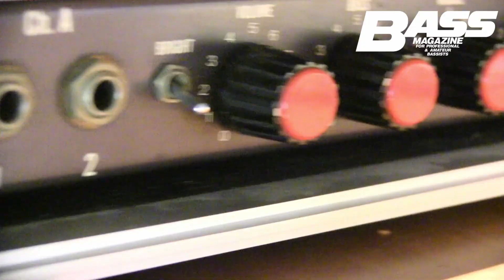【第95回】今年こそレベル・アップしたい人限定“練習への向き合い方” 石村順の低音よろず相談所 〜Jun's Bass Clinic〜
BASS MAGAZINE WEBとの連動企画、
『石村順の低音よろず相談所 〜Jun's Bass Clinic〜』
第95回目のテーマは“今年こそレベル・アップしたい人限定“練習への向き合い方””です！

『石村順の低音よろず相談所』がムックになりました！
Amazonでのご購入はこちらから！